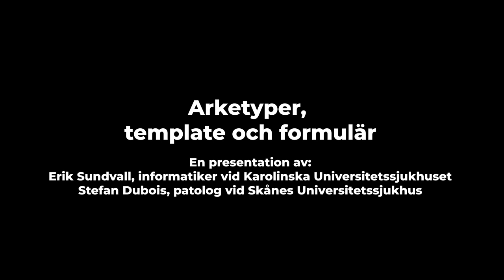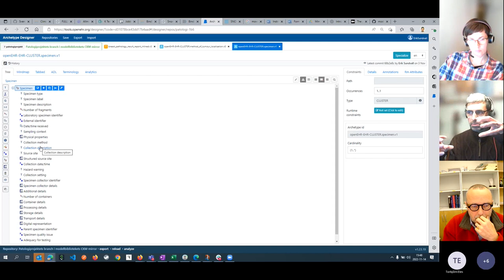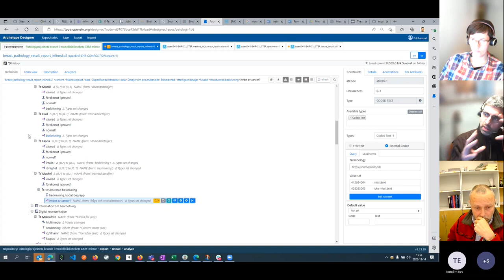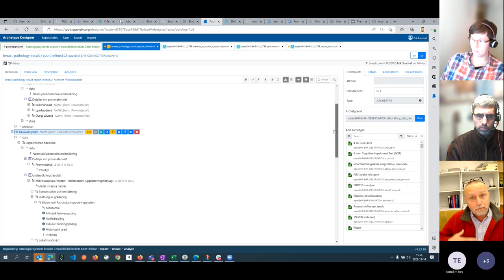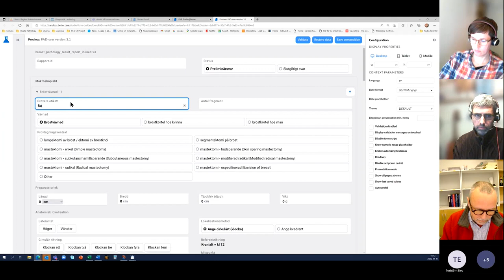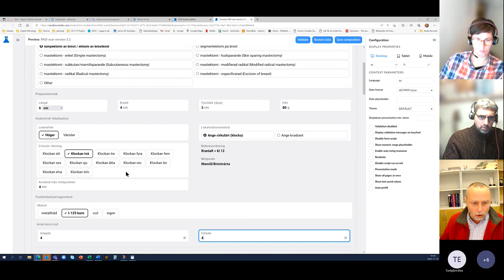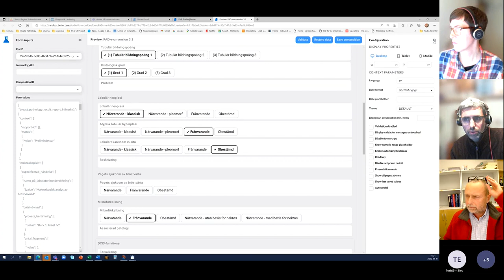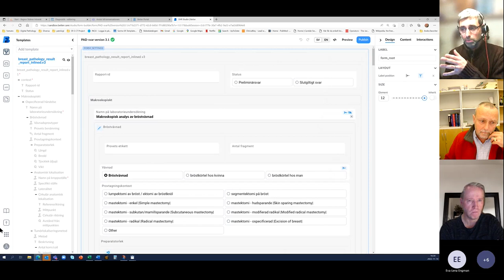Modellering av patologisvar med openEHR (från POC med INCA, vårdgivare och leverantörer 2022)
Recording in Swedish, showing prototype modeling and form editing experiments for breast cancer pathology reports. This was part of a technical POC-project that showed the feasibility and maintainability of openEHR template based form configuration in source systems (e.g. SECTRA IDS7) connected to a CDR, plus integration via openEHR AQL and Compositions to the national cancer registry organisation "INCA" that installed a CDR of their own for research purposes and registry integration.

Delleverans från projektet "Gemensam datainsamling inom patologi och kvalitetsregisterintegrations baserad på openEHR och SNOMED CT"
00:16 Användning och skapande av arketyper och template
20:52 Formulär och formulärlogik
22:06 Ifyllande av formulär, inkl. patologs förklaring
34:50 Svarsrapportering
38:23 Arbetsprocess